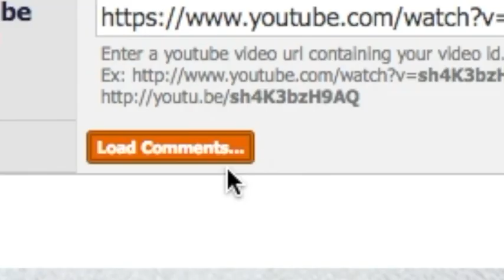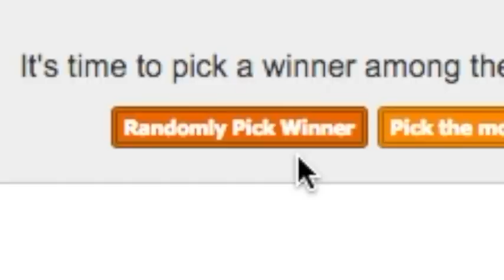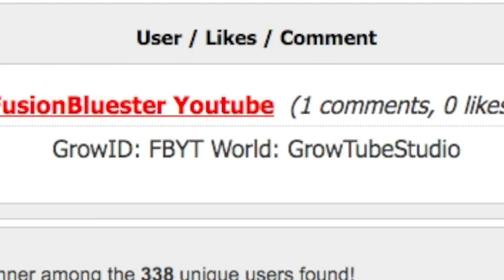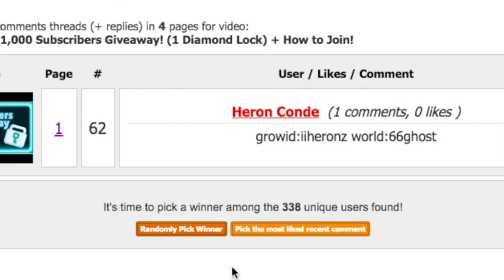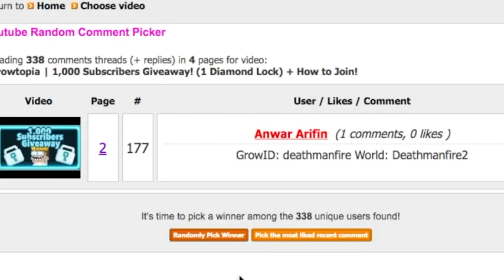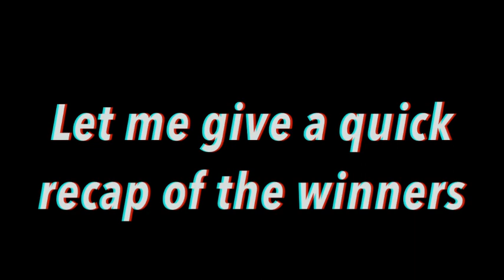Growtopia | 1,000 Subscribers Giveaway Winners